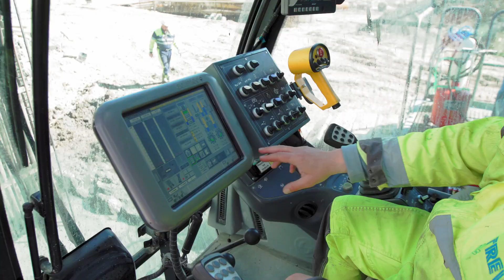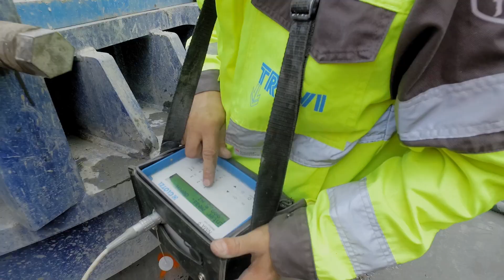FOUR Frankfurt Project - Mastering the task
FOUR Frankfurt è un grandioso progetto nel cuore finanziario di Francoforte, che prevede la costruzione di 4 grattacieli che andranno a comporre un vero e proprio quartiere, integrandosi perfettamente con gli spazi pubblici della città ed i propri abitanti.
Un progetto coraggioso che ridefinirà lo skyline della capitale economica tedesca, ma che manterrà anche memoria del passato, incorporando la storica facciata della Deutsche bank.
E dove coraggio e competenza sono necessari, Trevi Spa è chiamata a dare il suo contributo.

Grazie alla comprovata esperienza nella creazione delle fondamenta di grandi infrastrutture, Trevi Spa , a stretto contatto con i propri partners, è stata ingaggiata per realizzare le fondazioni di questi 4 giganti che ospiteranno più di 600 appartamenti oltre ad uffici, ristoranti, palestre e molte altre attività.

Visita con noi il cantiere FOUR Frankfurt, osserva le macchine Soilmec al lavoro, ascolta i nostri tecnici mentre spiegano le diverse fasi realizzative del progetto: "mastering the task" con noi!